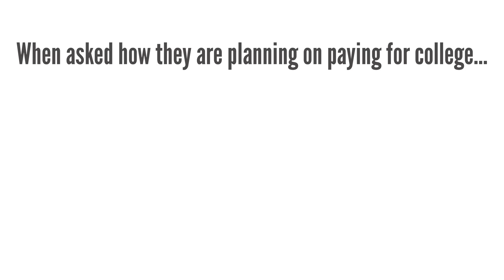2019 Teens and College Savings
A new survey by Junior Achievement (JA) conducted by the research group Engine shows that more than two-thirds (69%) of teens between the ages of 13 and 17 support the idea of “debt-free college.” However, that support drops to a third (33%) if it’s paid for with higher taxes. The survey of 1,004 teens was conducted from April 16 to 21, 2019.